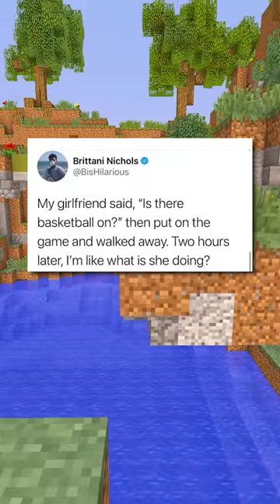Wholesome Posts!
Hello, and here's where to find some of the most Wholesome Memes/Posts ever in 2023!